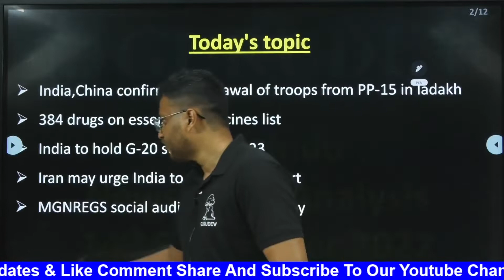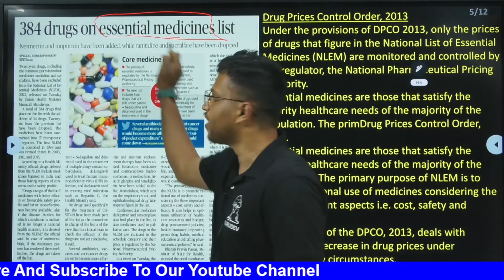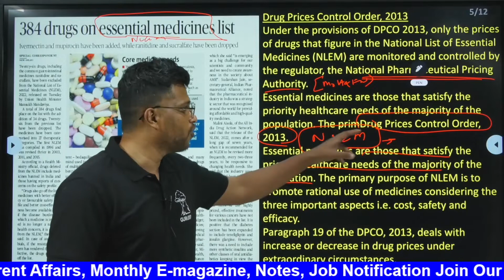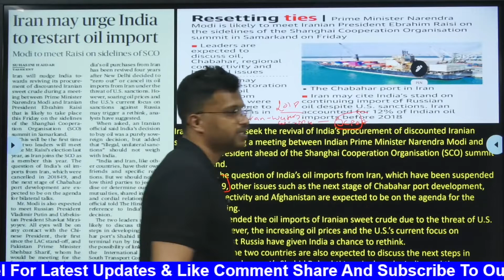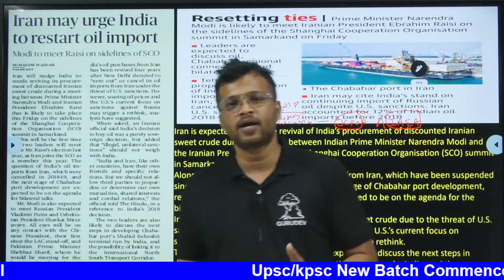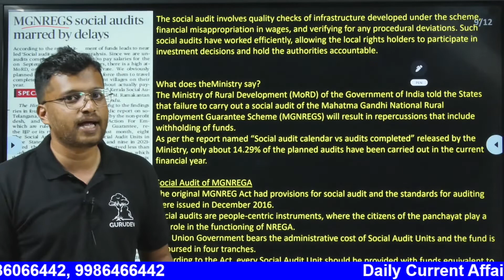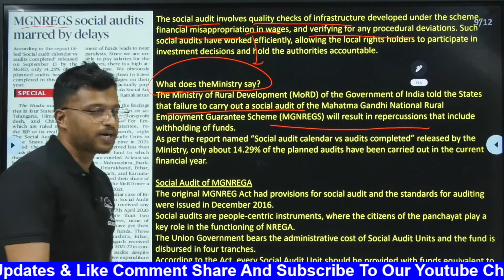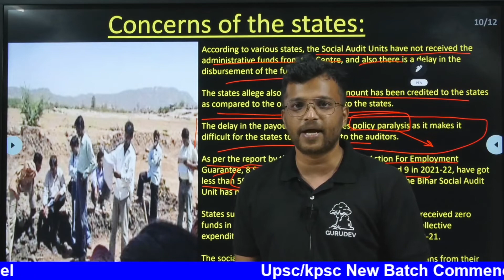14th September 2022 | The Hindu Newspaper Analysis |Gurudev IAS,KAS & BANKING Academy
For IAS/KAS/BANKING/PSI/FDA/SDA and More Competitive Exams from GURUDEV IAS,KAS & BANKING Academy, Dharwad.

In this session, we discuss the important news articles for 14th September 2022 that are relevant for the UPSC Civil Services Examination. The aspirants are advised to watch the entire video lecture for a better understanding of Current Affairs articles. Follow the link to read the Comprehensive News Analysis as well.

Topics:
Newspaper Highlights